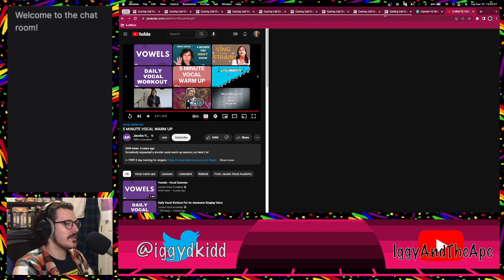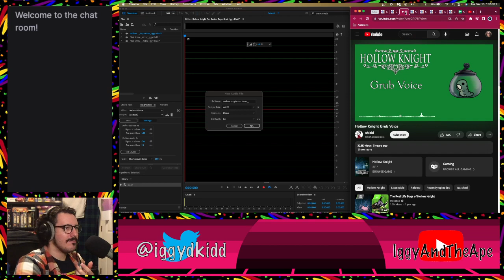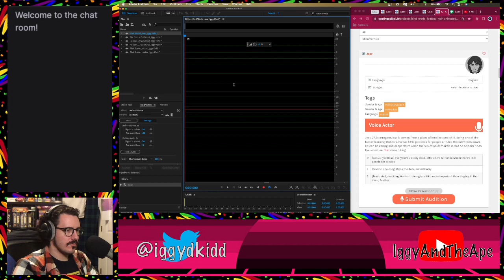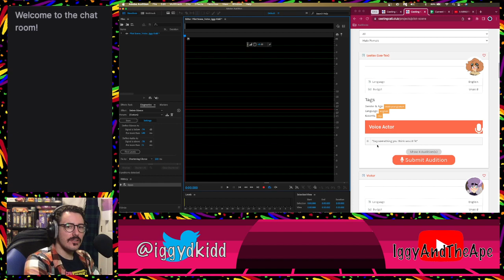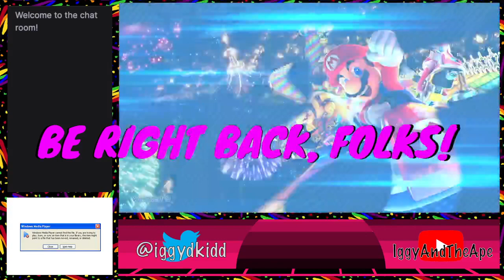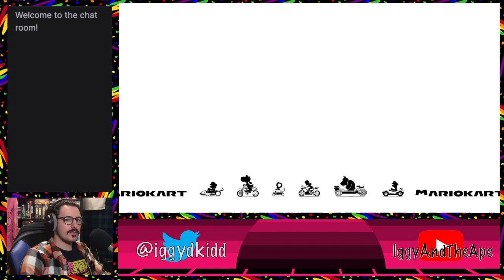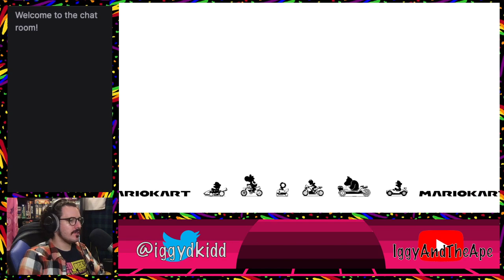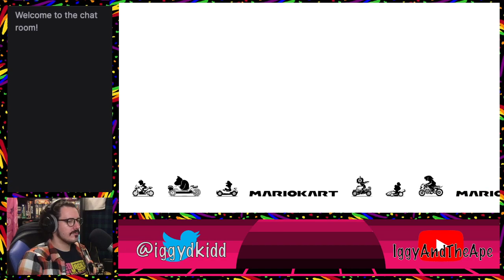Recording Voice Acting Auditions